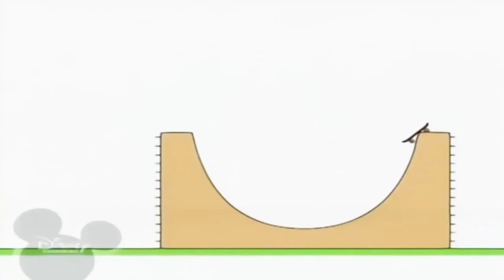30 вересня 2023 р.